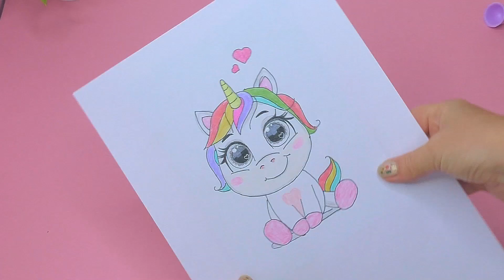How to make a pencil box unicorn made of cardboard//DIY paper pencil box idea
How to make a pencil case unicorn
made of cardboard